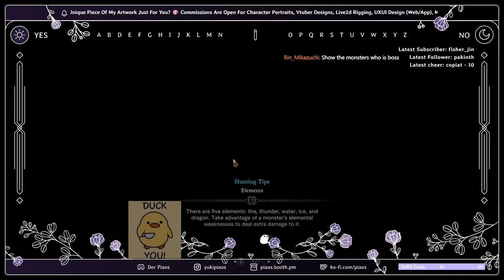[Vtuber] [VOD] [Monster Hunter World] Fuelled by caffine for another day of farming golden wukong~!!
Get ready for a hilarious and relatable Monster Hunter World adventure! Join YukiPiaos, the vtuber, as they battle fatigue and encounter formidable monsters, all while maintaining their signature humor and enjoying quality time with friends. This entertaining stream is sure to leave you laughing and wanting more.

For anyone who wants to watch and follow me on my adventurers live on stream follow and sub me on twitch for more adventures and art from this half alive half dead but somehow still alive Yuki Piaos!